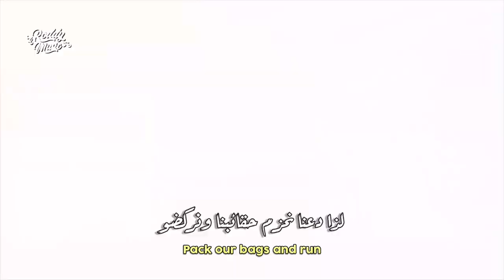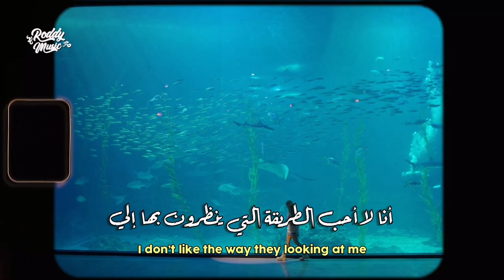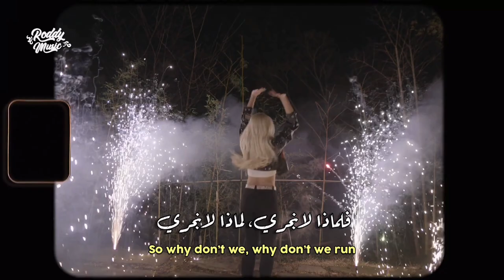أغنية ترسيم سورن المنفرد | CLC SORN 'RUN' MV ARABIC SUB مترجمة للعربية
• Support The Artist
• Song ♫